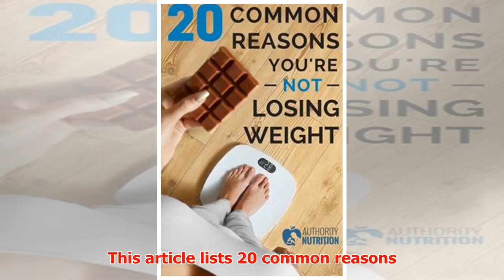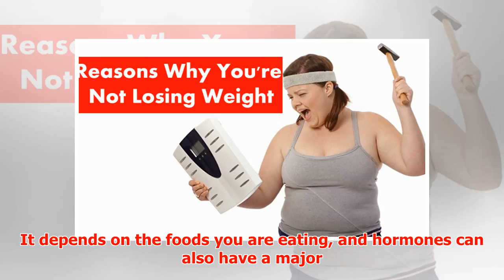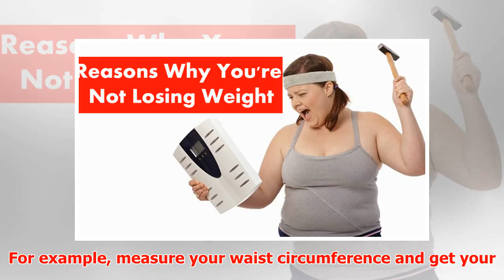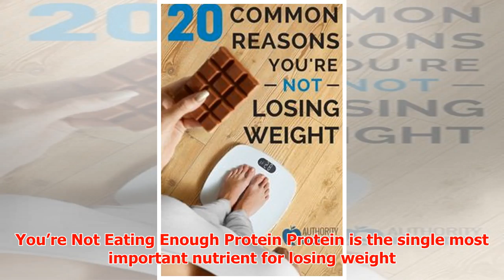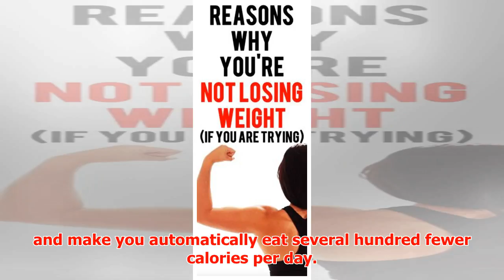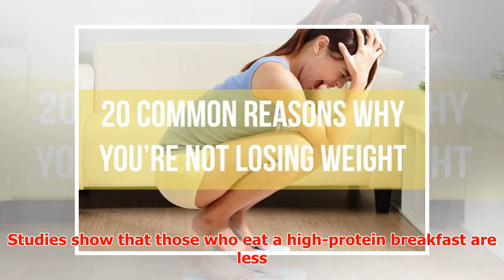20 Common Reasons Why You’re Not Losing Weight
► 20 Common Reasons Why You’re Not Losing Weight When you lose weight, your body fights back. You may ...